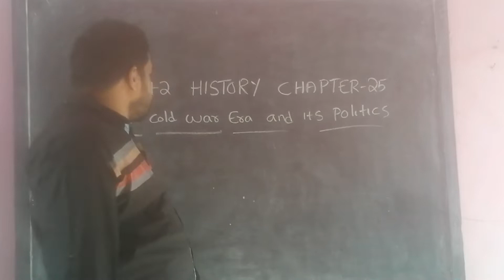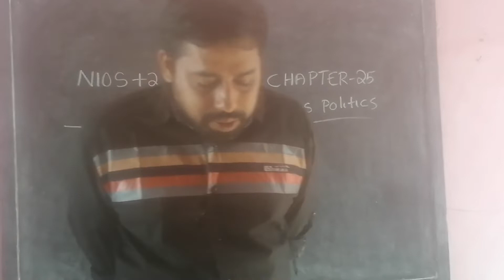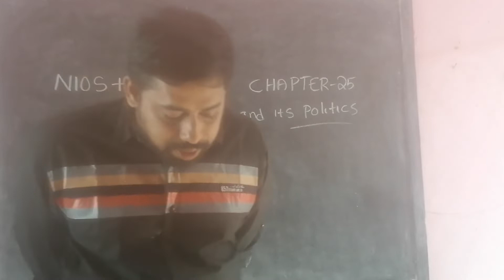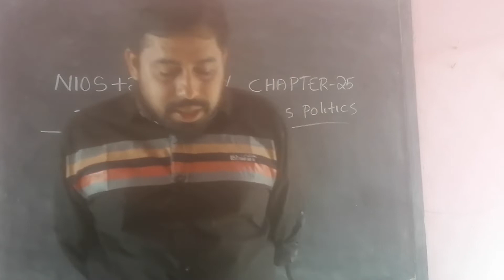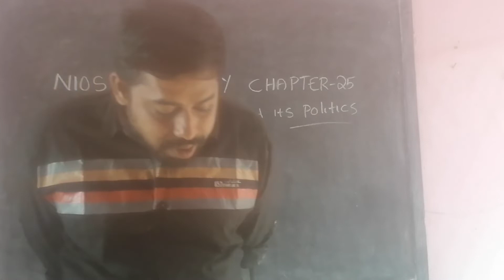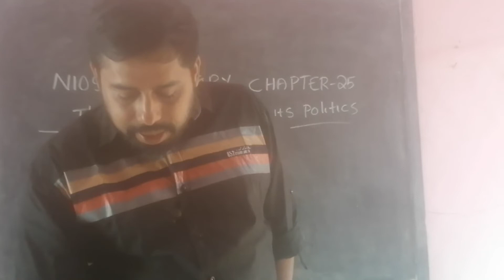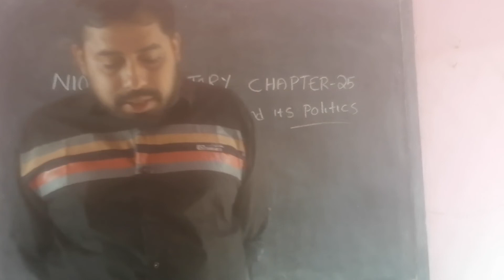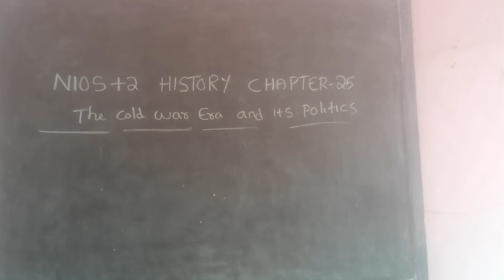NIOS +2 HISTORY CHAPTER 25 MALAYALAM MEDIUM